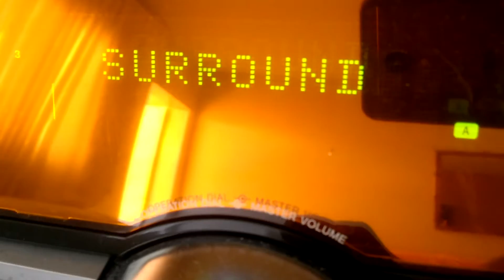ZUX9 Z-GROOVE ON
Infelismente Mic da câmera  se borrou todo mas dá pra ter uma noção de como séria pessoalmente...